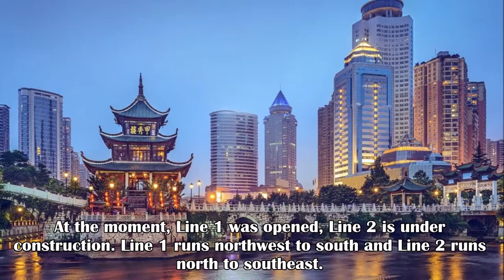World Metro Systems: Guiyang Metro